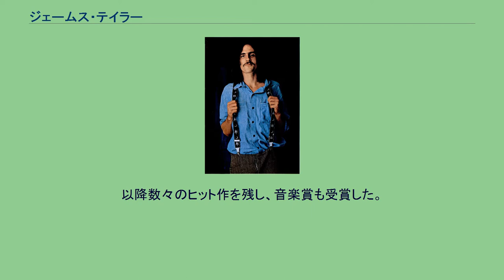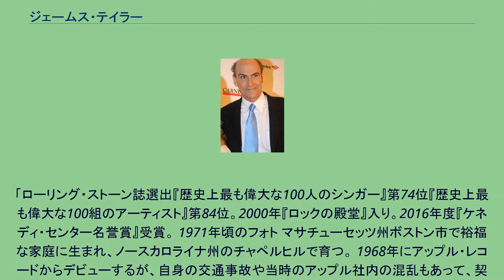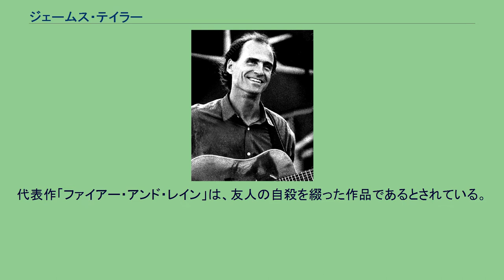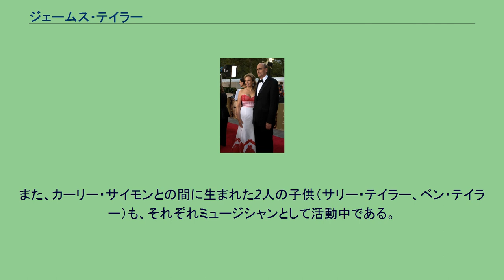ジェームス・テイラー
ジェームス・バーノン・テイラー（James Vernon Taylor、1948年3月12日 - ）は、アメリカ合衆国出身のシンガーソングライター。
バンド活動を経てからソロ・デビュー。
以降数々のヒット作を残し、音楽賞も受賞した。
「ローリング・ストーン誌選出『歴史上最も偉大な100人のシンガー』第74位『歴史上最も偉大な100組のアーティスト』第84位。2000年『ロックの殿堂』入り。2016年度『ケネディ・センター名誉賞』受賞。 1971年頃のフォト マサチューセッツ州ボストン市で裕福な家庭に生まれ、ノースカロライナ州のチャペルヒルで育つ。 1968年にアップル・レコードからデビューするが、自身の交通事故や当時のアップル社内の混乱もあって、契約を打ち切られる。翌1969年10月にワーナー・ブラザース・レコードと契約するとともに帰国。翌1970年、移籍第1弾のアルバム『スウィート・ベイビー・ジェームス』がヒット。シングルカットされた「ファイアー・アンド・レイン」は全米3位を記録した。
1971年、映画『断絶』に主演。
ザ・ビーチ・ボーイズのデニス・ウィルソンと共に、賭けレースに参加しながら旅を続けるドライバーを演じた。
しかし、映画には彼らの楽曲は一切使用されず、難解な内容のために興行的にも失敗に終わった。
同年、キャロル・キング作のシングル「君の友だち」が大ヒット、数多くのアーティストに取り上げられる代表曲となった。
それ以降、歌手のカーリー・サイモンと結婚し、74年には「愛のモッキンバード」のカバー・ヒットを放った。
同曲はアメリカだけでなく、日本でも小ヒットした。
しかし、サイモンとは後に離婚している。
薬物中毒の克服、兄で同じくシンガーソングライターでもあるアレックス・テイラーの死など、本人のプライベートな体験を題材にして曲作りをしたり、人々の悲哀を描き出すという手法で多くの楽曲を発表した。
代表作「ファイアー・アンド・レイン」は、友人の自殺を綴った作品であるとされている。
その後、グラミー賞獲得やロックの殿堂入りなど、輝かしいキャリアを積み重ねて来た。
アコースティック・ギターの名手としても知られている。
ギブソンJ-50を主に使用している。
2015年には、2002年の『オクトーバー・ロード』以来となる13年ぶりのオリジナル・アルバム『ビフォア・ディス・ワールド』がBillboard 200（全米アルバムチャート）で自身初の1位（7月4日付）を獲得。
1970年リリースのアルバム『スウィート・ベイビー・ジェームス』での初のビルボード・チャート入りから45年にして初の1位獲得は、2011年にトニー・ベネットが『Duets II』で記録した54年に次ぐ記録である。
2016年、母国の名誉である『ケネディ・センター名誉賞』を受賞。
なお、ジェームスの兄弟は全員（アレックス・テイラー、ケイト・テイラー、リヴィングストン・テイラー、ヒュー・テイラー）がミュージシャンとしてデビューしている。
また、カーリー・サイモンとの間に生まれた2人の子供（サリー・テイラー、ベン・テイラー）も、それぞれミュージシャンとして活動中である。